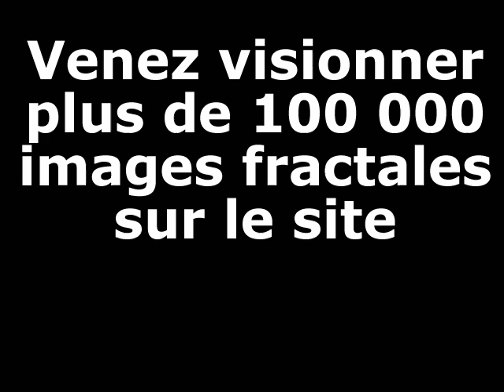Zoom dans l'ensemble de Mandelbrot